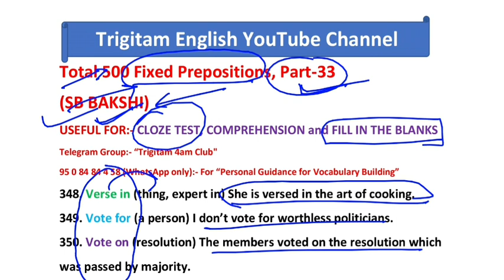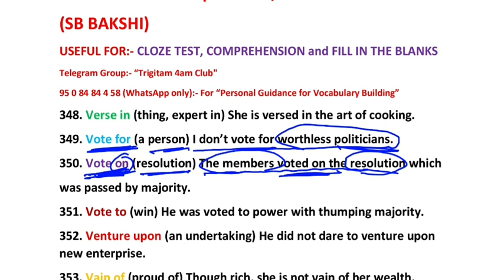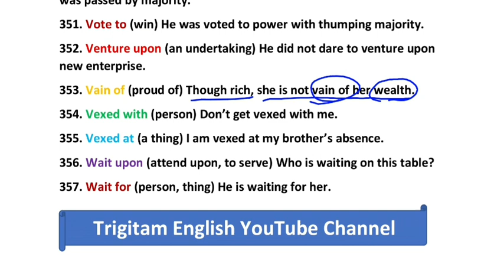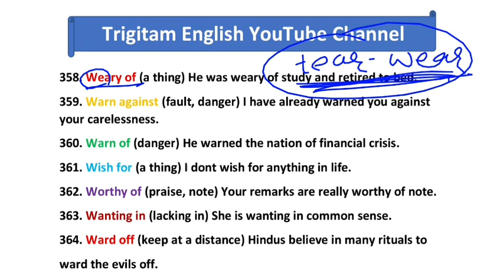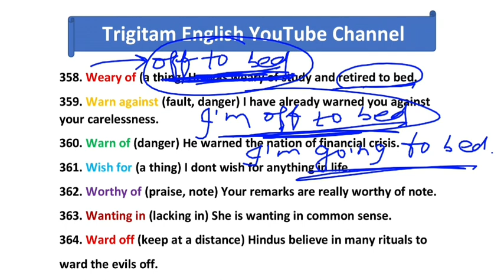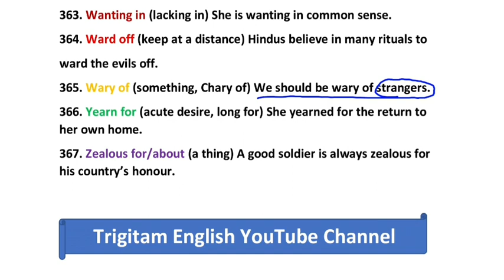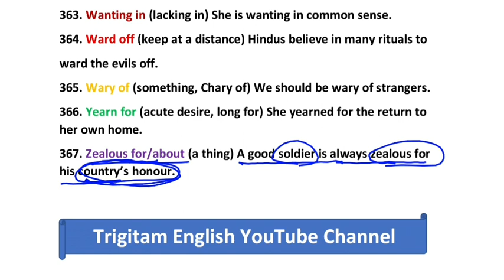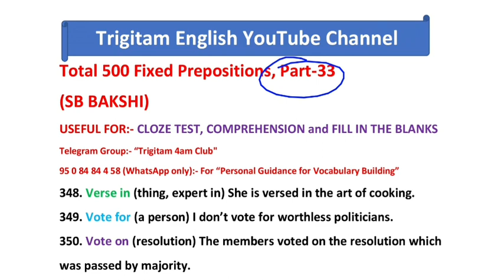500 Fixed Prepositions,Part-33,Most Important topic for CLOZE TEST,Useful for SSC CGL,BANKING exams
Fixed Prepositions Part-33, SP BAKSHI VOCABULARY

1. इसके तहत आपको per week एक TASK दिया जाता है। इसके अंदर आपको 8-10 Videos को suggest किया जाता है। आपको एक week में इसे complete करना होता है। आप अगर एक week में अपने TASK को बार बार Revise करेंगे तो आपके लिये बहुत अच्छा होगा। Remember, "Revision is the key mantra of success." *

2. Week के अन्त में यानी sunday को आपको एक TEST भेजा जाता है WhatsApp पे personally.

* 3. एक TEST को आप एक ही बार attempt कर सकेंगे।Test के लिये Name and Password भेजा जायेगा। *

4. Each test will have 30 questions. And time limit is 11 minutes only. आप Sunday को कभी भी TEST दे सकेंगे। *

5. 🍁Test के सारे questions and options आपके TASK में दिये गये Videos से ही होंगे। 🍁

* 6. Each question will carry 2marks with no negative marking. You will get the score as you submit the Test. *

7. Test के सारे questions and their options आपके TASK VIDEOS से ही होंगे। Questions and options सारे tough level के होंगे।

* 8. टेस्ट के बाद आपको Solution का लिंक भेजा जाएगा जो आप "Trigitam English" YouTube Channel पर कभी भी और multiple times देख पाएंगे । लेकिन Solution video को सिर्फ़ "personal guidance" वाले स्टूडेंट्स ही देख पाएंगे। हर कोई नही।

 9. TASK videos will include Synonyms, ONE WORD SUB, ANTONYMS, PHRASAL VERBS, IDIOMS and PHRASES, FIXED PREPOSITIONS, Additional words of tough level. *

trigitam _Vocabulary,
sp bakshi_Vocabulary,
sp bakshi_Synonyms_Antonyms,
sp bakshi_phrsal_verbs,
sp bakshi_idioms_and_phrases,
sp bakshi_fixed_Prepositions,